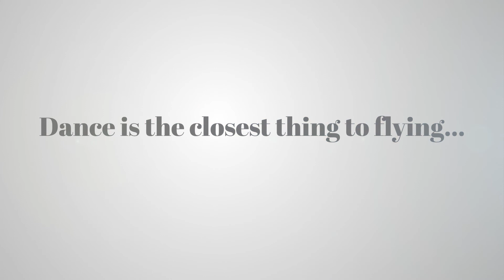Master Class Series - Vaganova Master Class Day 1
Day 1 of Vaganova Master Class 2021 with Mr Ilya Shcherbakov.
The Vaganova method is a ballet technique and is one of the most effective training system adopted by numerous vocational ballet schools in the world.
We are extremely honored to have Mr Ilya with us to conduct this Masterclass!
Mr Ilya is a certified teacher in the Vaganova Method, having completed his degree in the Professional Teacher's Training Program with the Vaganova Ballet Academy. After his 8-year professional dancer’s vocational training at the Vaganova Ballet Academy, he has had an illustrious ballet career, working with ballet companies in Russia, Korea and Germany.
At our Masterclass, students got the chance to train in Ballet classes and Character Dance taught in the Vaganova style. The Vaganova method focuses on the expressiveness of port de bras in the upper body and the strength and endurance in the legs and feet.
Students experienced Character Dance as taught in the Vaganova Ballet Academy and Bolshoi Ballet Academy.
Character dance, the stylised representation of a traditional folk or national dance, is integral to classical ballet training and helps develop the coordination required to become a versatile dancer.

Address:
60A Orchard Road, B1-01/02/03, S238890 (Dhoby Ghaut MRT Branch)
36 Prinsep St, #02-01, S188648 (Prinsep Branch)